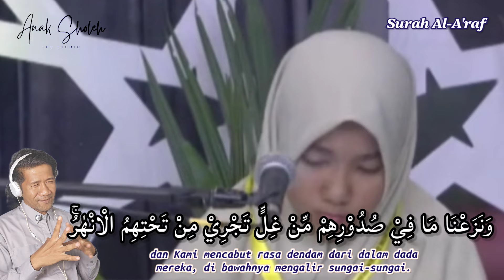TILAWAH AL QURAN YANG MENGAGUMKAN, ERIN ZELIA NAWAWI | VIDEO REACTION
Ajibbbb masyaallah suaranya kuat melengking merdu tak ada obat, tak pernah gagal erin membuat merinding bagi para pendengarnya.
ini merupakan video master banget sih, krn sound qualitynya sangat bagus, sangat nyaman didengar dan mudah meresap kedalam telinga hingga menyentuh perasaan dari kehebatan bacaan alqur'an dengan irama yg dilantunkan Erin Zelia Nawawi

Yuk JOIN dengan kami di channel ini, bantu saya biar lebih semangat upload dan istiqomah dalam syi'ar al-Qur'an